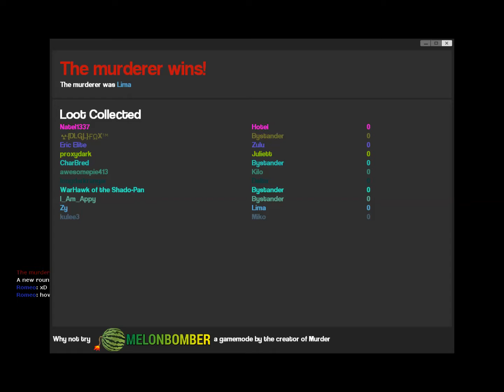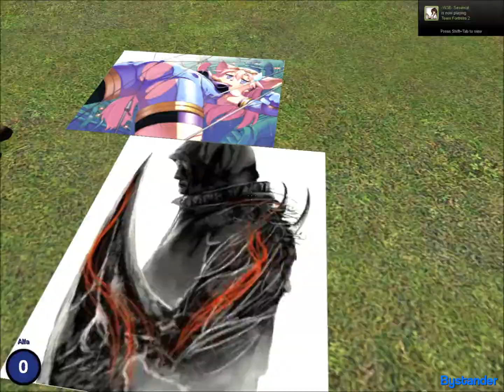Fox and Hawk play Games Ep.3 - GarrysMod - MEXICAN PEDOPHILE!!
Go check out Hawk's channel guy's :D